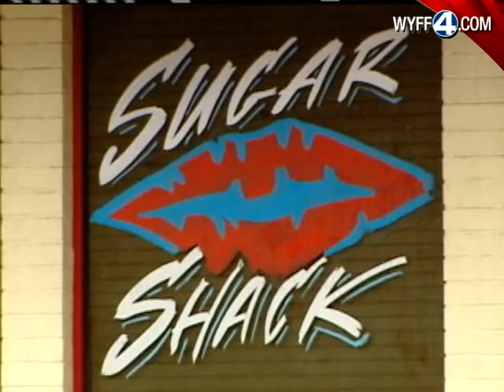Upstate Haiti Fundraising Efforts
Grassroots efforts across the Upstate are underway to help people in Haiti.